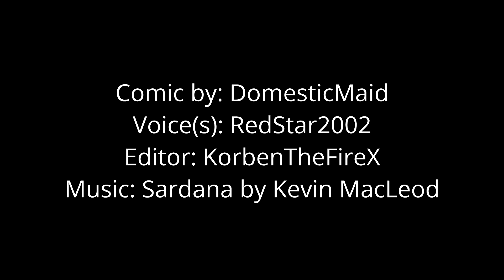Mario & Puss in Boots Comic Dub (FEAR ME!)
Mario and Puss in Boots voiced by (me/RedStar2002)